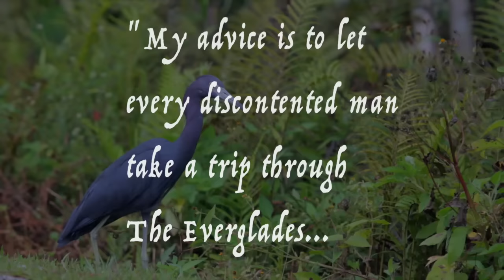Florida Everglades Preview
Coming soon: Foreman and Wilms tackle the wilds of Florida's Everglades in an epic 111-mile canoe journey.